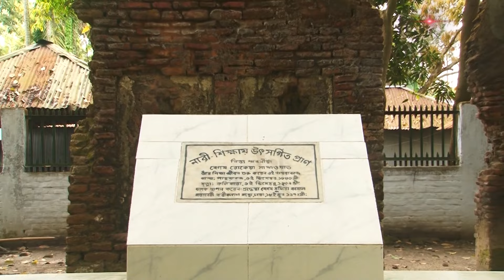বরগুনা জেলার নৌকা জাদুঘর | Documentary | Sonali Prantor EP 100 | SATV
SA TV Location:
Bangladesh